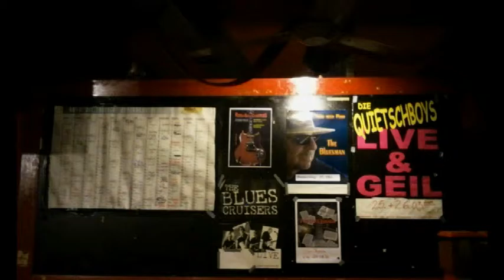Rotten Before Christnas - Start from scratch (new acoustic version)